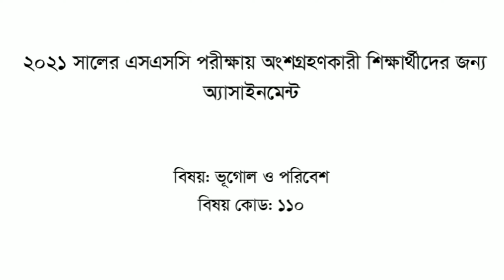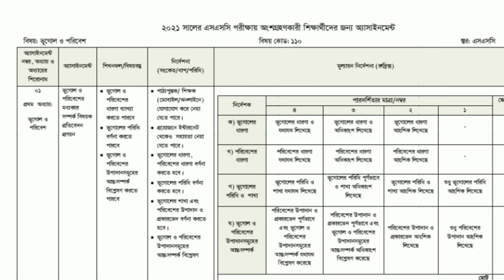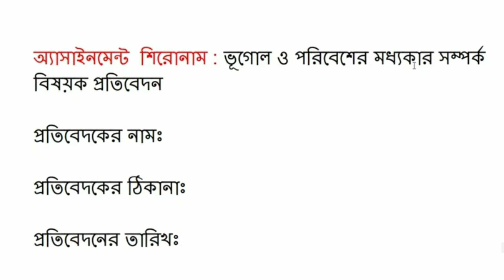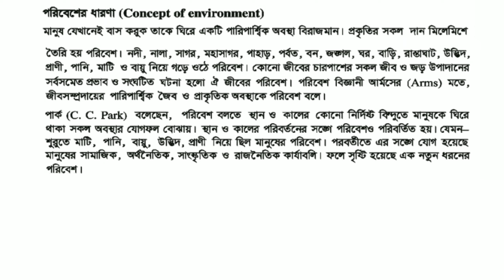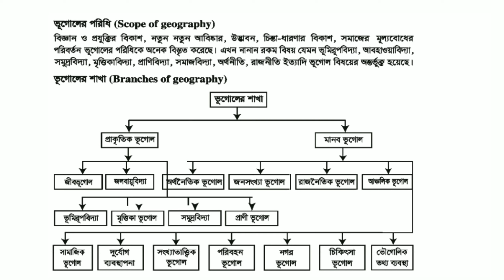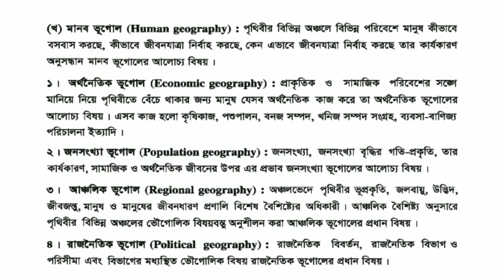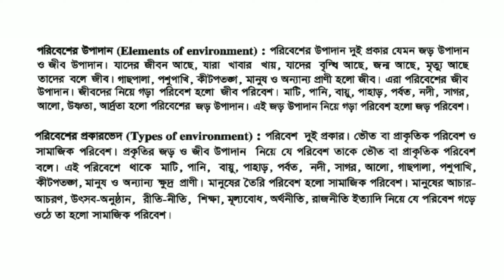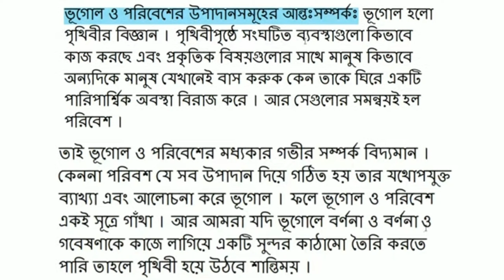Ssc 2021 assignment 1 vugol O poribesh।। ভূগোল ও পরিবেশ এসাইনমেন্ট এসএসসি 2021. Geography assignment